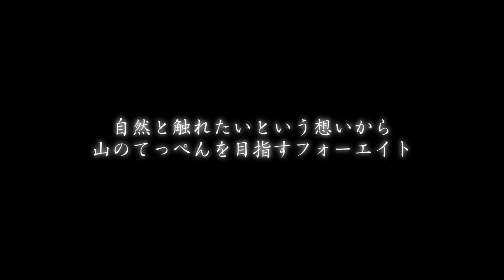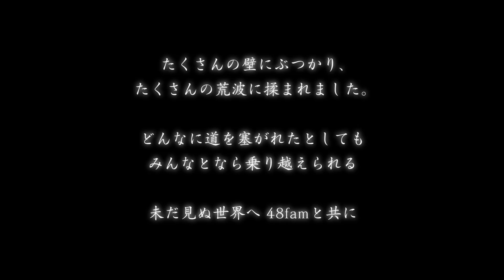フォーエイトメンバーのこれからについて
-SNS-